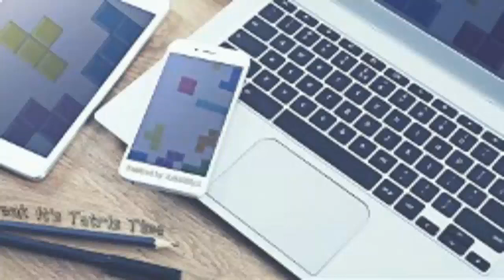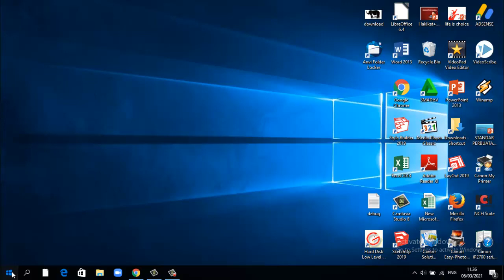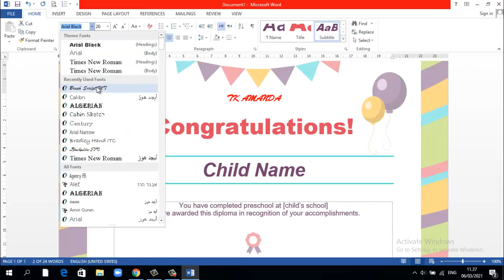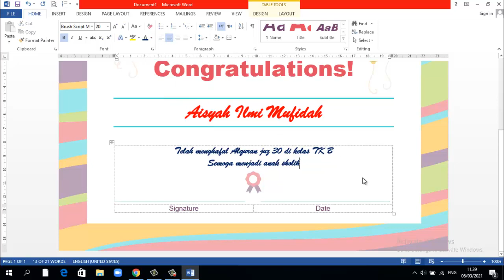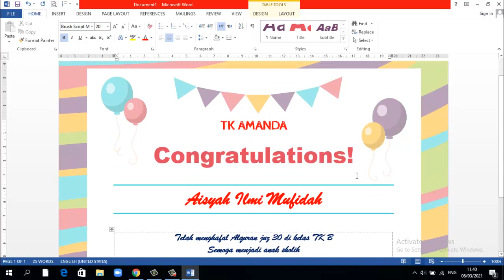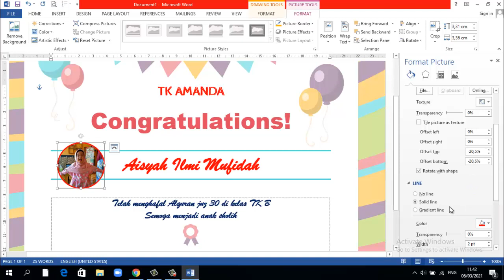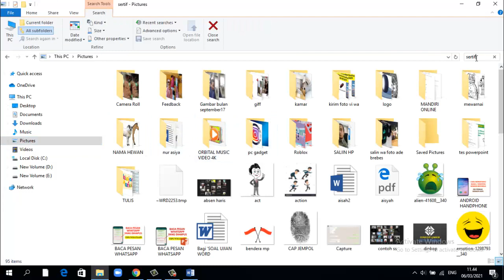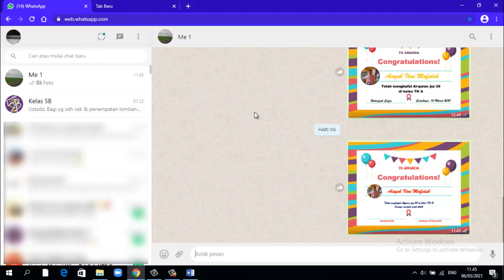Buat SERTIFIKAT DIGITAL di Ms. Word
Kita bisa membuat sertifikat atau piagam dengan cepat dan mudah di microsoft word, selain mencetak sertifikat tersebut kita juga bisa menyimpannya dalam bentuk digital atau foto yang bisa kita kirim melalui media sosial (medsos) ataupun bisa dijadikan foto status di media sosial (whatsapp) oleh yang berkepentingan.